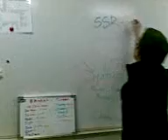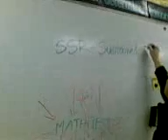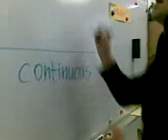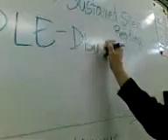ESL SSR Replacement - D.L.E.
It's that kind of Friday, so instead of working on Sustained Silent Reading, I decided to go with the flow of my students eating candy and talking.